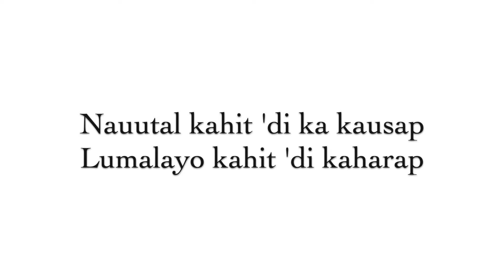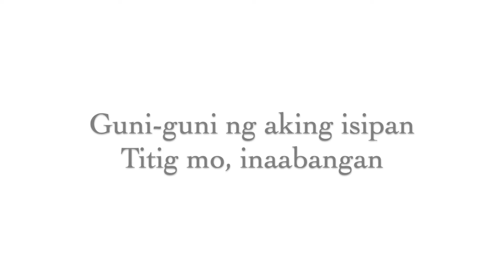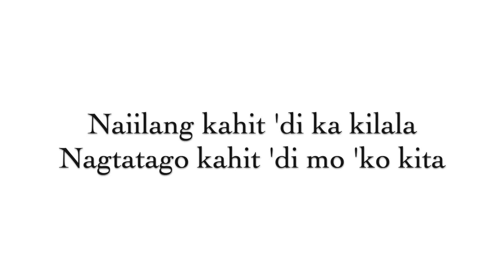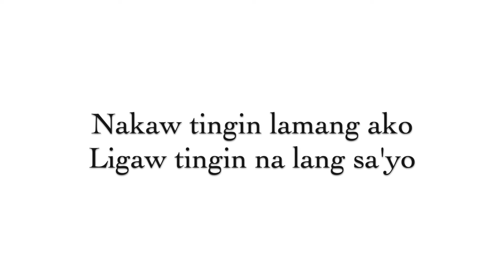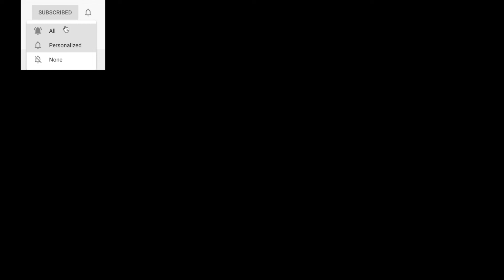Ligaw Tingin - Zildjian - Karaoke - Instrumental - Minus One - Acoustic Karaoke - Lyrics